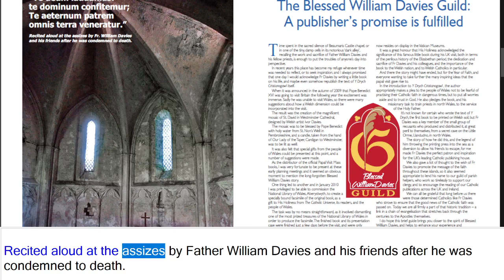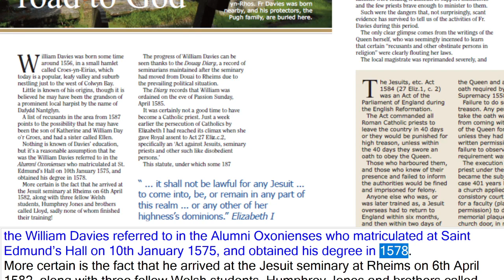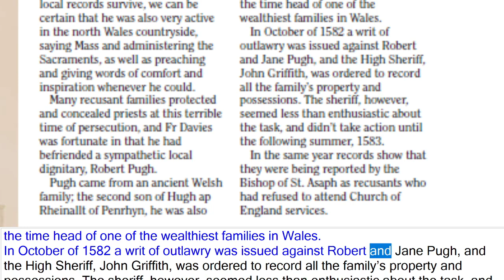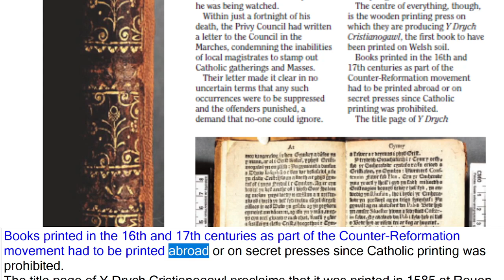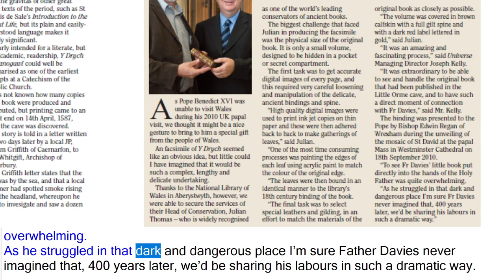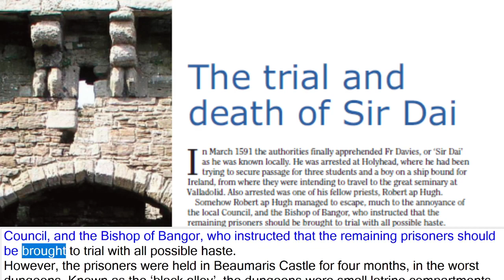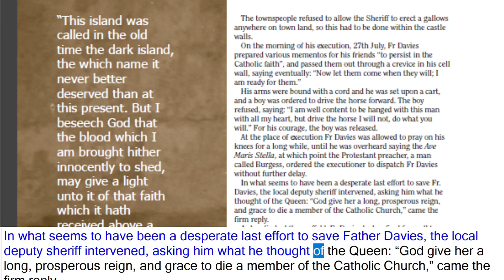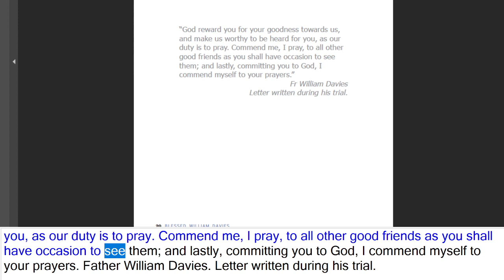Life and Martyrdom of Ft William Davies, Publisher of the first Book in Walles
Booklet by Joseph Kelly with the story of Blessed William Davies and the book Y Drych Cristianogawl